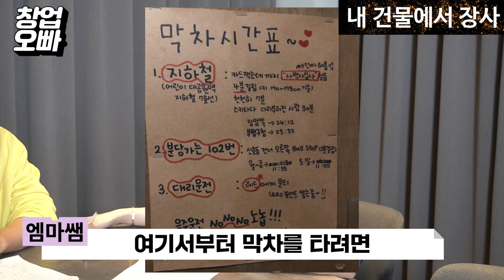손해 보는 것 같지만 오히려 돈 미친듯이 버는 마케팅 비법(손님 시청 금지)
▼매출향상 집중과정 마케팅반(온라인 과정) 안내▼

[무료] 자영업자 초압축 강의 3편 수강하기(선착순 마감)

*하우그로우 엠마쌤 콘텐츠 마케팅 무료 특강 신청하기